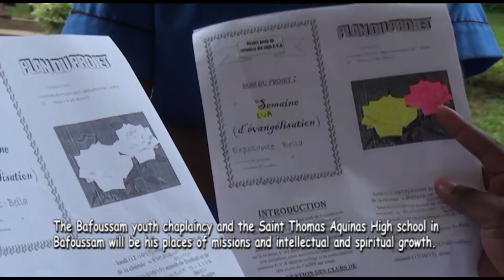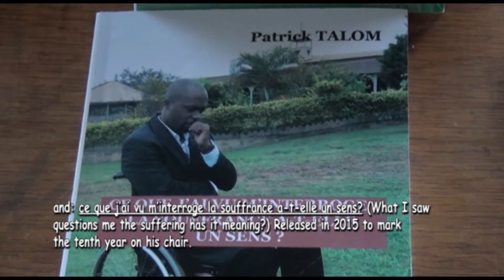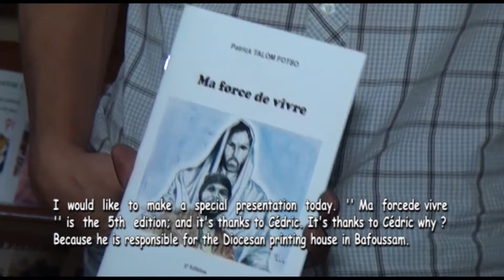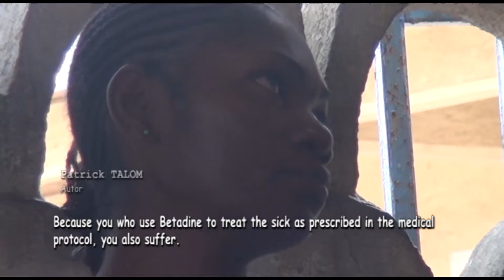Ma Force de Vivre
Ma Force de Vivre est l’histoire du combat de Patrick TALOM ce Jeune Camerounais devenu handicapé à vie suite à un accident survenu le 31 Août 2005 à l’approche d’un voyage en France. Jacob FOSSI, Réalisateur revisite dans ce documentaire de 29 minutes la thématique du handicap et du sens de la vie à partir des livres : ‘’MA FORCE DE VIVRE’’ et ‘’CE QUE J’AI VU M’INTERROGE : LA SOUFFRANCE A-T-ELLE UN SENS ?’’ de Patrick TALOM paru aux édition du Net. Comment garder le sourire quand la vie est un vaste désert ? Où trouver la force pour reverdir notre vie quand du jour au lendemain nous n’avons que de l’orage sur la tête ? Et Patrick d’où lui vient sa force ?